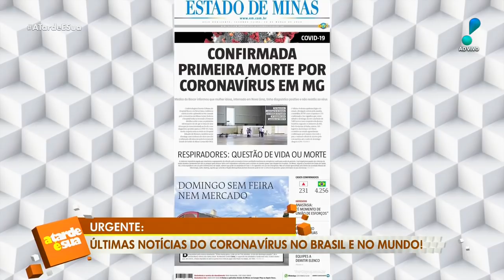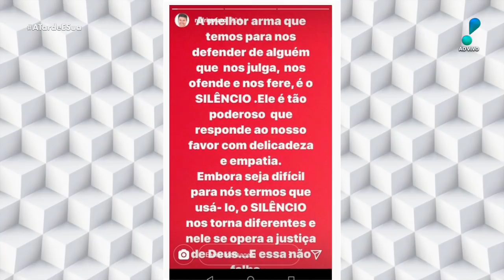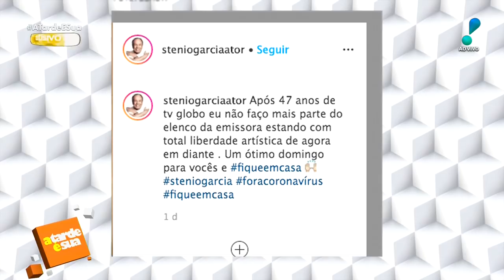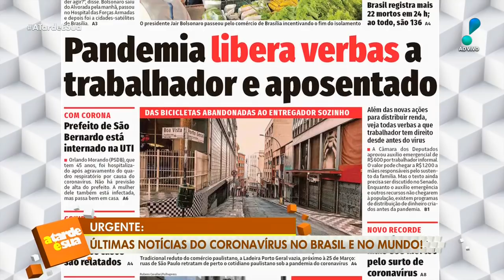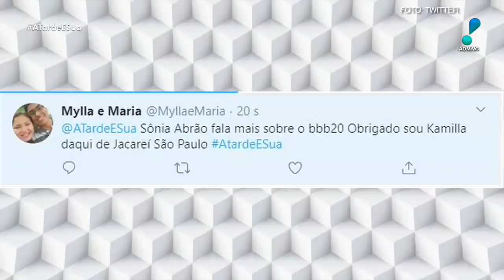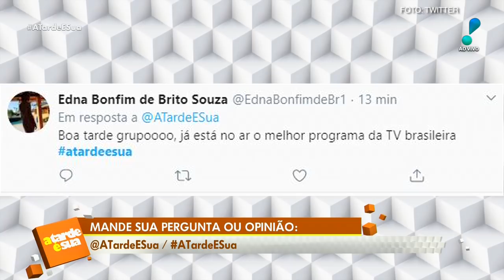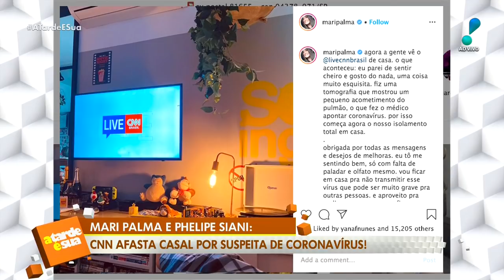A Tarde é Sua (30/03/20) | Completo